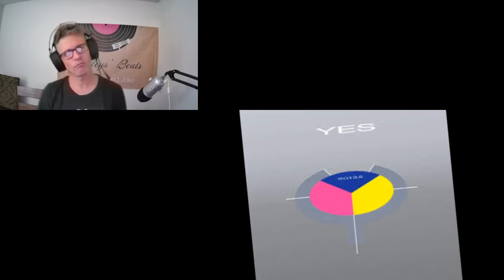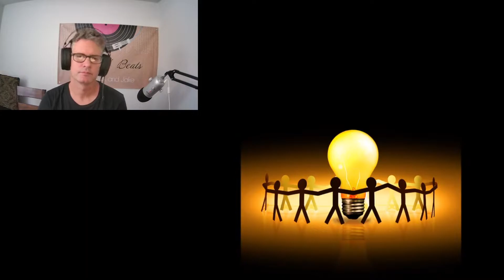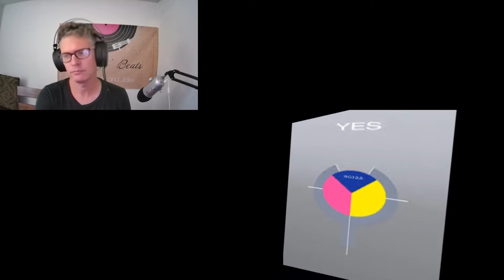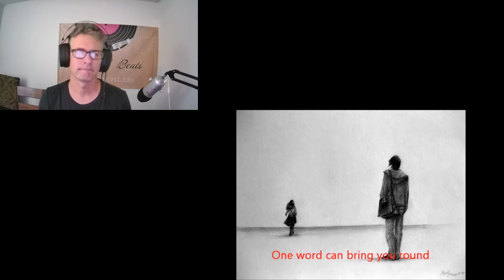Changes, Yes -REACTION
What do you think? I'm a bit on the fence...